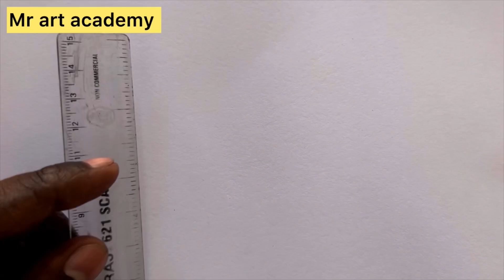How to make amazing// M letter tattoo drawing